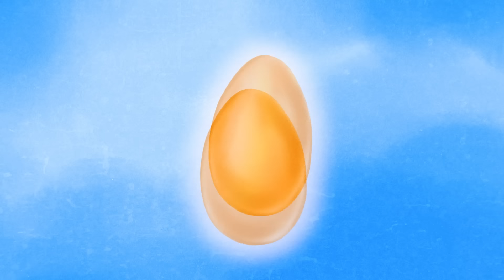เบบี๋คนที่ 2 มาแล้วค่า!! วีว่าจะเป็นเจเจ๊แล้ว | icepadie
พวกเราทั้ง 3 คนมีอะไรอยากบอกทุกคนค่า  วีว่าจะมีน้องแล้วค่า! มีมี๊ตื่นเต้นมากก